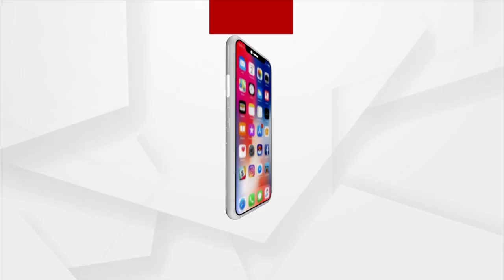Nilagiri TATA Power JEE Attacked Over Unannounced Power Cut